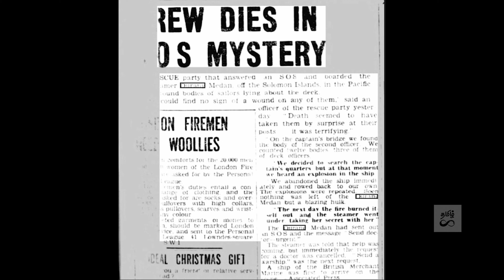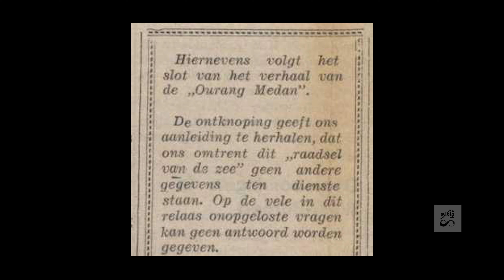Mysteries from the dead ship : The Ourang Medan mystery | Unsolved mystery solved | Tamil Infinity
In this video we talk about the unsolved mysteries behind the legendary Ourang Medan ship where the whole crew including the officers onboard were dead in a mysterious way.

Meaning of the word "Ourang Medan" is "Man from Medan" in malay language. There are a lot of theories surrounding the mysteries and we discuss what could have possibly gone wrong in the sequence of events.

We love to hear from you. Tell us about what would you like to hear from us next.